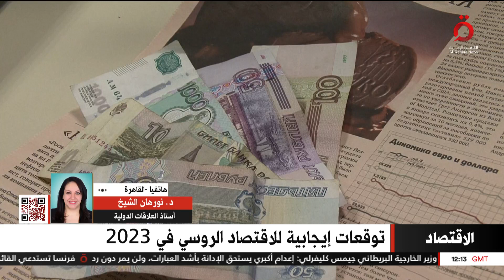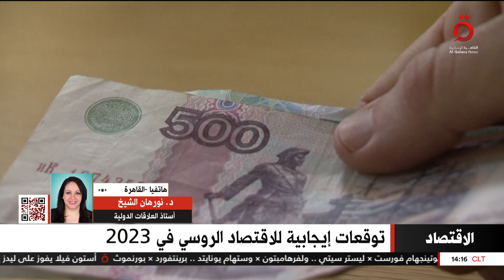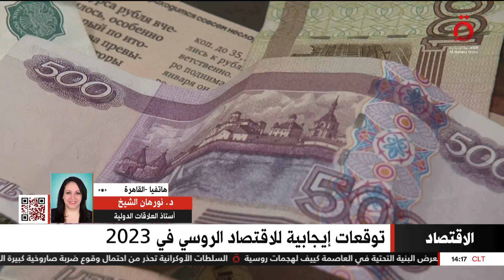رغم العقوبات الاقتصادية موسكو تحقق زيادة في الاحتياطي النقدي.. أستاذة علاقات دولية توضح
رغم العقوبات الاقتصادية موسكو تحقق زيادة في الاحتياطي النقدي.. نورهان الشيخ أستاذ العلاقات الدولية توضح

14/1/2023